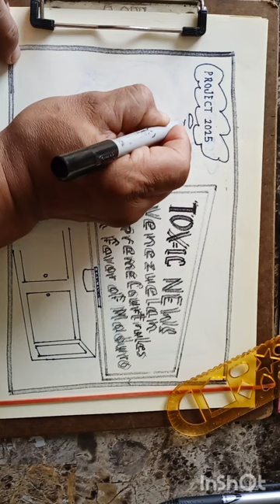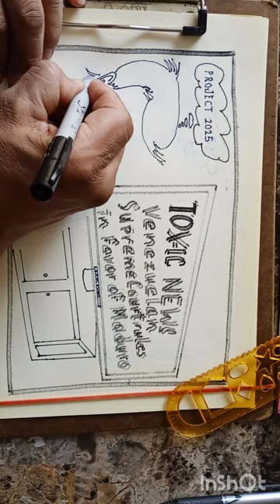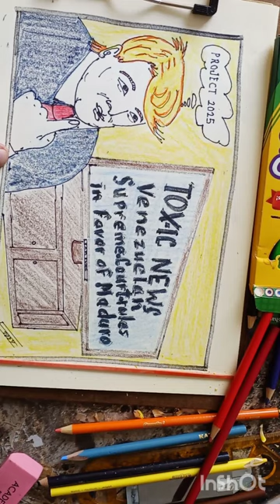😲 Que Maravilla es este Proyecto!?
Descripción de Capitulo:
En este video Enrique muestra uno de los Fundamentos del Project 2025 que los seguidores de Trump promueven.

¡Visita este fabuloso canal en YouTube!